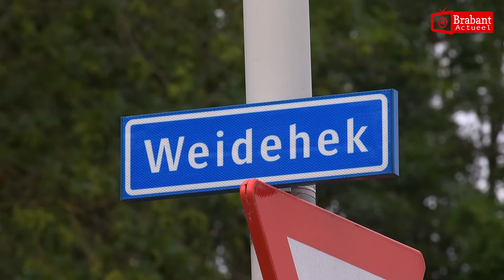(VIDEO) 03-07-2017 Twee gewonden bij ongeval met scooter op Weidehek in Breda